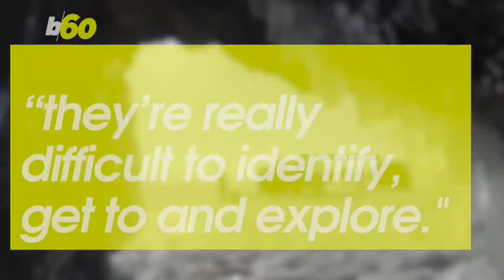DNA found in warm Antarctic caves could mean new plant and animal discoveries